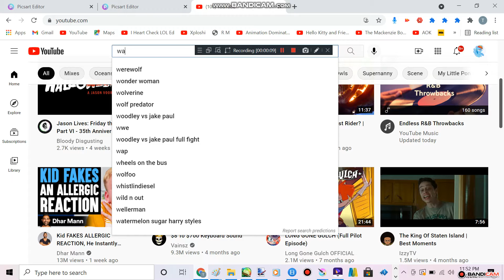SCREAMS!!!!!!!! Pam Yelling Crying